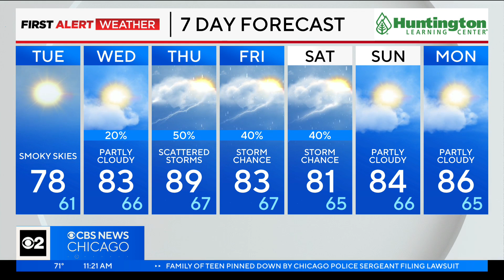Chicago Weather Alert: terrible air quality due to wildfire smoke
CBS 2 Meteorologist Mary Kay Kleist has the latest forecast, with smoke from Canadian wildfires bringing poor air quality to Chicago.